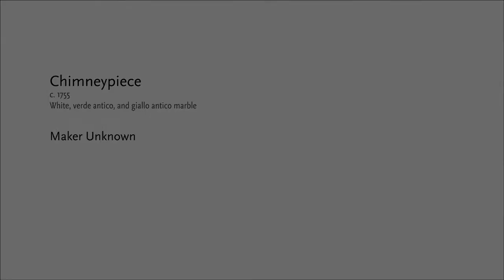Huntington Art Gallery: Chimneypiece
This is one of a suite of five short, silent videos that focus on an object or architectural element on view in the first-floor period rooms of the Huntington Art Gallery. Each video is installed on iPads in the room where the object is on view.

This video looks at the chimneypiece in the Dining Room.

In elegant houses, the chimneypiece served as a room’s decorative focal point and was often carved with fashionable ornament. The carving on this example celebrates wine and the revelry that accompanies its consumption. Heads of satyrs, from whose mouths issue garlands of fruit, appear on the jambs while wine vessels and swags of grapevines flank the central panel, which shows a procession of young bacchanalian figures, one of whom pours wine down the mouth of a goat.

The Huntington chimneypiece originates from the Georgian house at No. 17 Hanover Square, London, which served, from 1781, as the home of Dorothea Jordan (1761–1816), a famous actress and mistress of the future King William IV, while he was Duke of Clarence. In 1863, the house became the quarters of The Arts Club, whose members included Charles Dickens and Mark Twain. The club moved in 1896, and the house was demolished.